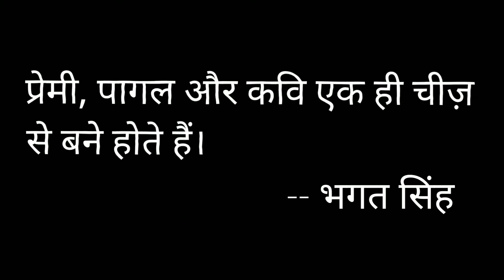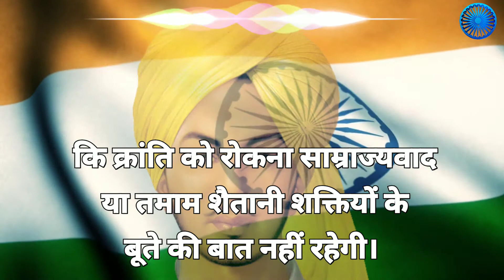देश और मानवता के लिए जो कुछ करने की हसरतें मेरे दिल में थीं.... | शहीद-ए-आज़म का देश के नाम संदेश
🧭 [Reccomend to use Headphone & watch in Higher picture quality for clean audio and video experience.] Please watch this video. Till end.
🔥Message to the modern youth by ARJ 🙏  :-
हम एक आज़ाद देश में पैदा हुए हैं, ये आज़ादी हमें विरासत में मिली है। हम अच्छी तरह से जानते हैं कि इस आज़ादी को पाने के लिए लिए हमारे देश नें क्या-क्या खोया और क्या कीमत चुकाई है। गाँधी, लाला, तिलक, सुभाष, भगत, नेहरू, चन्द्रशेखर, खुदीराम और तमाम स्वतन्त्रता सेनानियों ने आज़ाद भारत के जिस रूप कि कल्पना की होगी, अगर हम गहराई से सोंचे तो वर्तमान की स्थिति उनकी सोच से थोड़ी अलग है। गरीबी, बेरोजगारी, भ्रष्टाचार, गंदगी जैसे विकारों की तो उन्होंने आज़ाद भारत में कल्पना तक नहीं की होगी। प्रस्तुत वीडियो में भगत सिंह की चिट्ठी में उनकी आकांक्षाओं, भावनाओं और उम्मीदों को महसूस किया जा सकता है। हमें इस आज़ादी की कीमत को समझना चाहिए, कुछ है हमारे हाथ में भी जो कि हम इस देश को दे सकते हैं। इन बातों का एहसास दिलाना ही मेरा इस वीडियो को बनाने का उद्देश्य है।

💡Sardar Bhagat singh wrote a letter in his imprisonment days just few days before his capital punishment. He addressed to our motherland, our country, our India 🇮🇳. His thoughts were completely revolutionary. He was very young freedom fighter. His vivacity nature inspires all the youth of India. His sacrifice for the motherland can never be forgotten. He is immortal in our hearts. This letter expresses full of his extreme love for the Country. He is not just a human being, he is a Thought, revolutionary thought. He sacrificed himself in a very young age. His letter makes us cry. This letter also expresses his expectations from the future. My objective to make this video is that I felt this letter should be presented to the modern Indian youth, and make them realize their duties for our country. Bhagat Singh believed that every youth of this country can make a change. We have to follow his path. Keep yourself Ignited 🔥🔥🔥.

  [ I am not best for his voice but I tried to give my best.]

आपसे अनुरोध है कि कृपया इस वीडियो को देश के हर युवा तक शेयर करके पहुँचाए क्योंकि इसकी बहुत जरूरत है आधुनिक युवा पीढ़ी को। हमे अपने देश का अतीत कभी नहीं भूलना है। भगत सिंह के क्रांतिकारी विचार आज भी क्रांति लाने की क्षमता रखते हैं।

🛰️A video by - Educato Spectra
     Voice and Edited by - Abhishek Raj [ARJ]